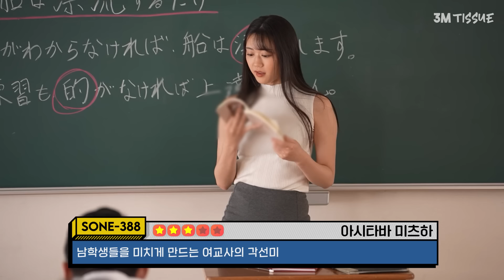2024.10.08 신작 #1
썸네일은 나기 히카루 / 키요하라 미유 / 미타 마린 입니다.

00:00 오프닝
00:06 스즈무라 아이리
00:29 샤쿠 아리스
00:52 백합
01:15 미타니 아카네
01:35 후타바 에마
02:04 노자카 히요리
02:26 카네마츠 키호
02:51 오쿠다 사키
03:22 코지마 미나미
03:49 미루
04:16 나기 히카루
04:46 키요하라 미유
05:15 아시타바 미츠하
05:45 쿠로시마 레이
06:12 무라카미 유카
06:40 니토 사야카
07:06 미타 마린
07:36 카와고에 니코
08:03 나카모리 코코나
08:25 하나 아리스
08:50 시노 마유
09:14 마무리

채널이 한국에서 차단되었습니다.
VPN을 사용하시거나
설정에서 위치를 해외 아무 곳으로 변경하시면
정상적으로 이용 가능하십니다.
아니면 구독을 하시고 구독탭 혹은
네이버 검색을 하셔도 충분히 지난 컨텐츠들을
보실 수 있으십니다.
📌 무료 포인트와 다양한 혜택까지🎁